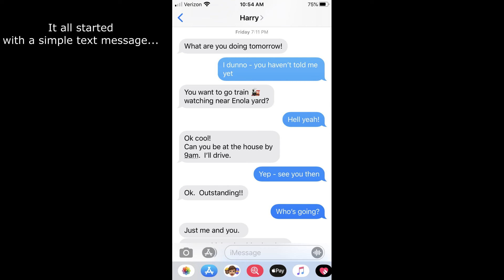Railfanning NS Enola Yard - June 20 2020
First outing since the beginning of COVID-19.  Had a great time and made a short video to share some highlights.